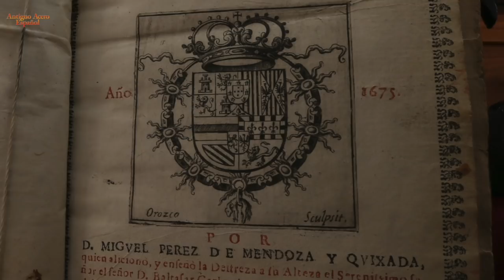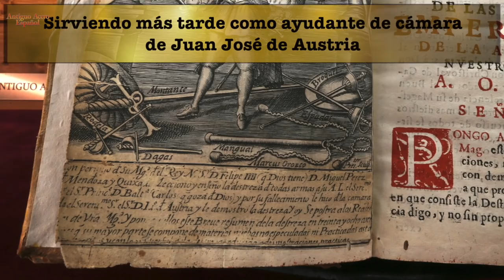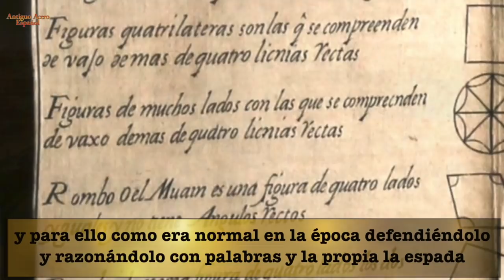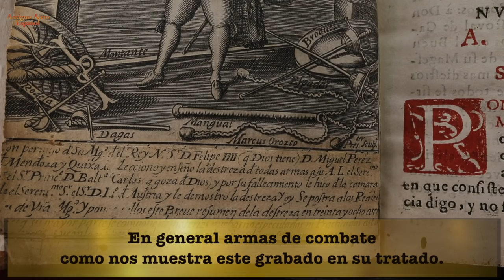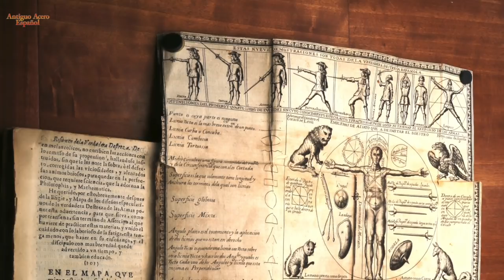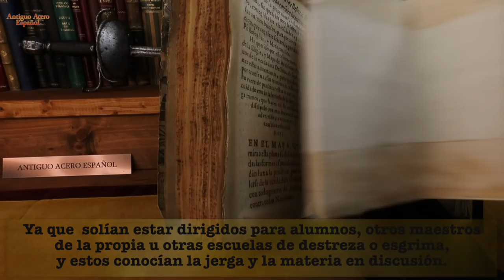Perez de Mendoza. El maestro de armas que se ganó el respeto de dos Reyes. Biblioteca de armería.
Hoy os mostramos en esta nueva sección un vídeo corto de este tratado con más de tres siglos sobre la verdadera destreza y sobre su autor. Resumen de la verdadera destreza de las arma de Miguel Pérez de Mendoza y Quixada.

Os mostraremos de este modo uno a uno a lo largo de los sucesivos meses algunas de las joyas de la biblioteca de Antiguo Acero Español.
Necesitamos vuestros likes y vuestras subscripciones para que YouTube mueva los vídeos y llegan a mas gente.